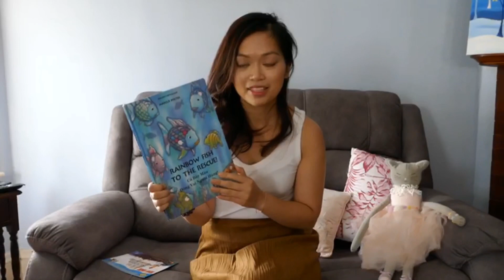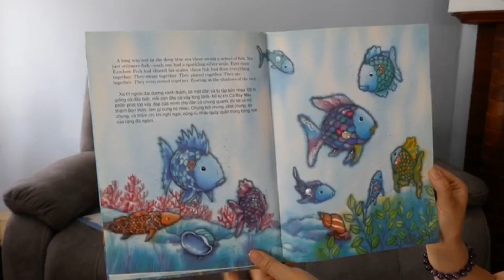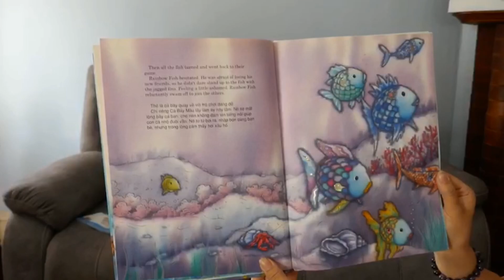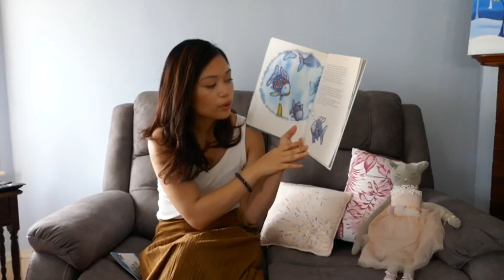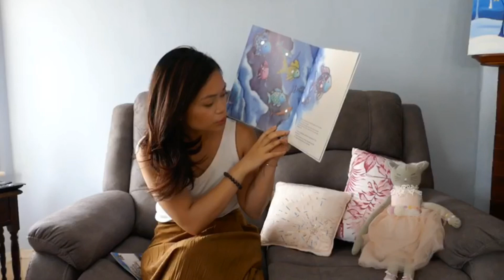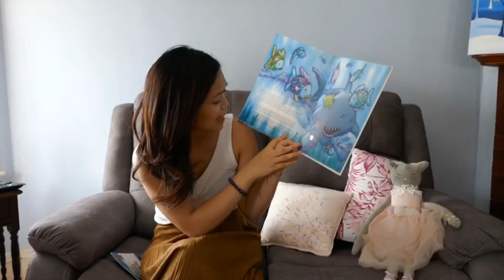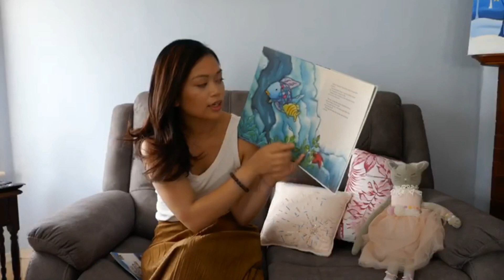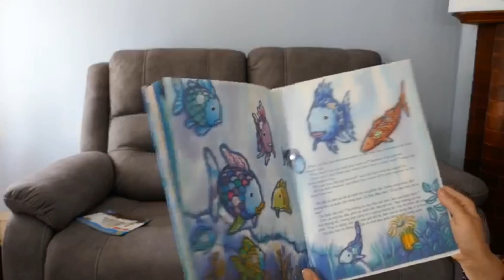Rainbow Fish to the Rescue (Vietnamese Translation)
Hey all, here’s a reading of The Rainbow Fish to the Rescue. My Vietnamese is not that proficient but I am trying. My hope is to inspire children to be lifelong readers. Enjoy!